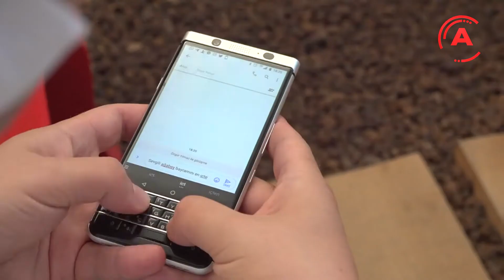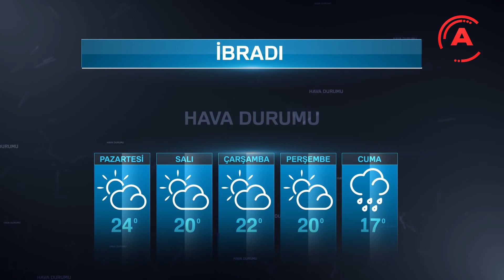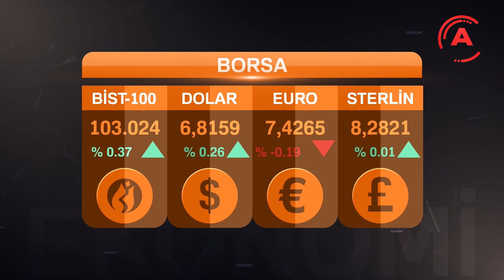RAYIF DOĞRULU İLE HAFTA SONU ANA HABER BÜLTENİ 24 MAYIS 2020